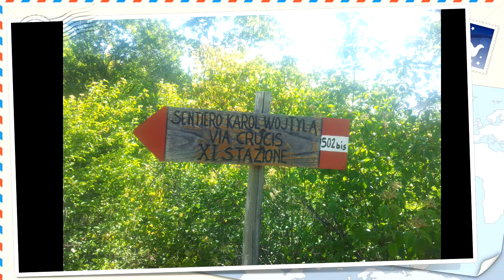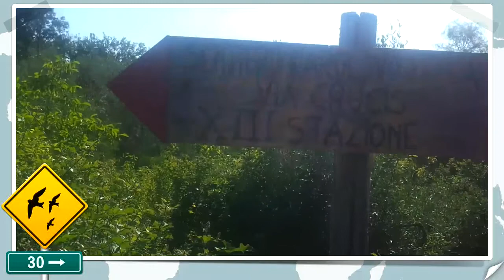Still lovin you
Bellissima scalatina